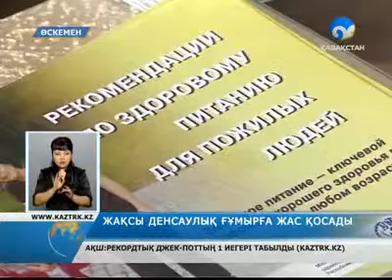Ақ халаттылар қариялармен жүздесті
Бүгінгі Дүниежүзілік денсаулық күніне орай Өскеменде дәрігерлер мен зейнеткерлердің кездесуі өтті.